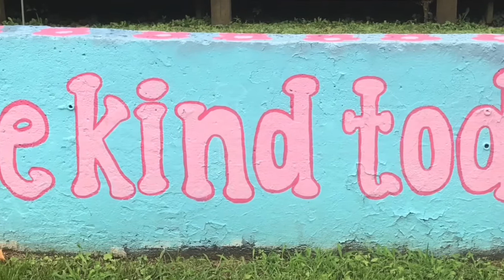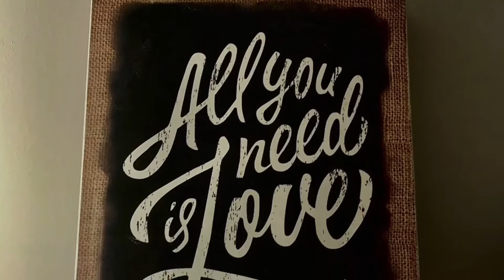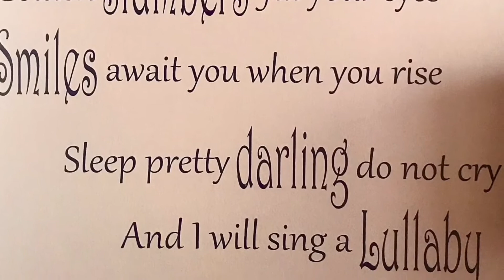Love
Friends,

Thank you so much for joining me today. Today’s video is working on our thoughts, balance and a twisting flow.  It’s so important for us to find balance in our thoughts. To be able to keep our thoughts positive and focused on the good things! So I hope you enjoy today’s practice.

Much Love 💜  Much Life

Cedahlia
Let us connect:

.Bee on the mat with Cedahlia recommends that you consult your physician before participating in any
physical activity. If you engage in this exercise or exercise program, you agree that you do so at your
own risk, are voluntarily participating in these activities, assume all risk of injury to yourself.